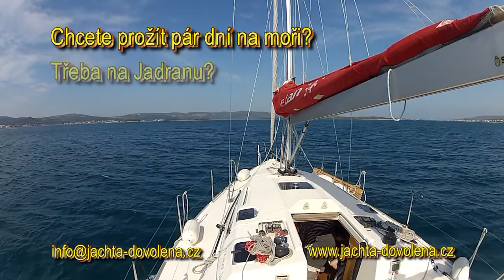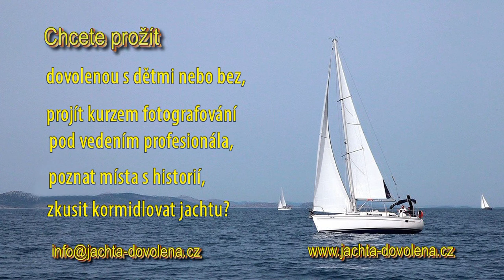jachta-dovolena.cz - promo video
Máte chuť na dovolenou na jachtě ? Žádný problém vše pro vás zařídíme na LUXUS, DOBRODRUŽSTVÍ, SPORT A MOŘE

kamera: Erik Webr